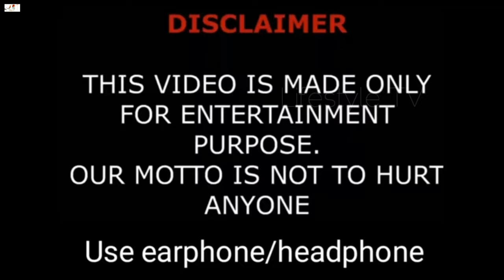Baris Arduc VS Elçin Sangu VS Gupse Özay ♡ Best Instragram Photo Collection | Photo Collection 2020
Turkish Translated